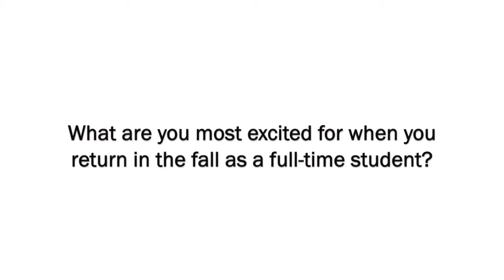Summer Program Testimonial Victoria